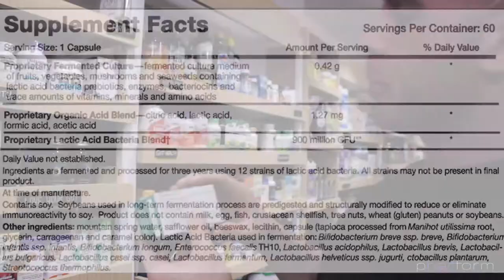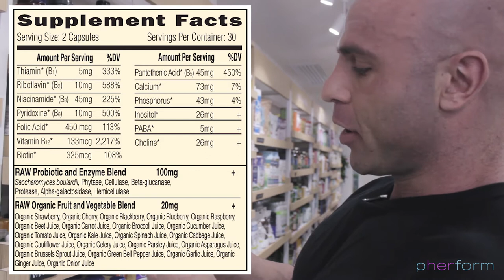Top 5 supplements to lose weight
HONG KONG